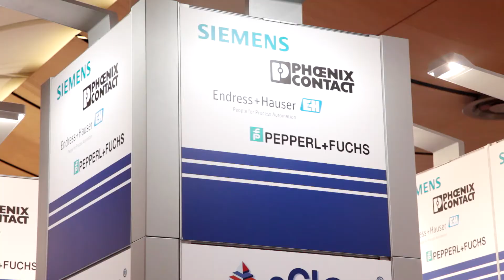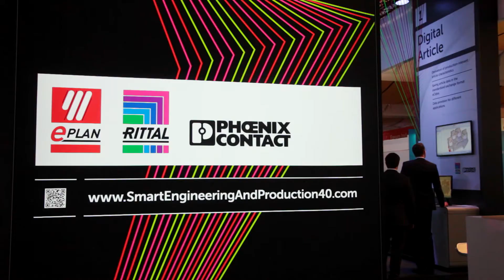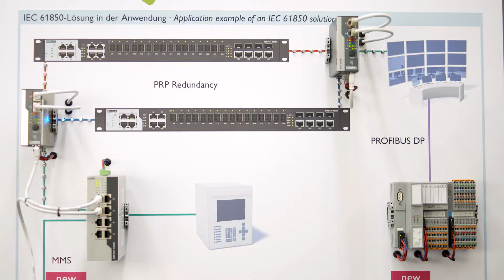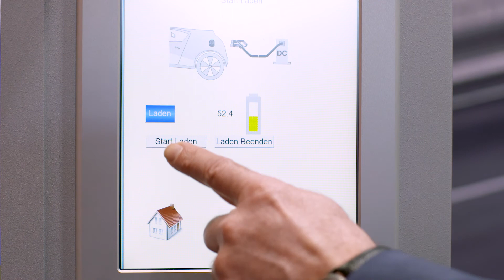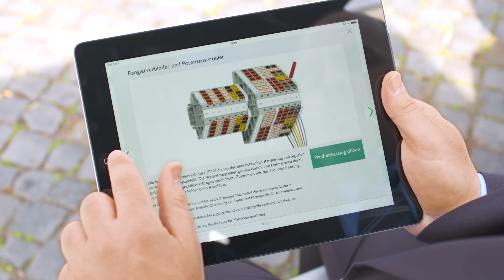2015 Hanover Fair News - Day 4 - Phoenix Contact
Highlights from the fourth day of the 2015 Hanover Fair include:
• Industrial communications technology, controllers, and I/O systems
• E-Mobility solutions: Charging infrastructure and integration
into the Smart Grid
• New protocol converter for remote control technology
• Axioline F I/O system: Specially design for the IEC 61850 standard in the energy sector
• Phoenix Contact Catalog App: A new version is available for Apple devices